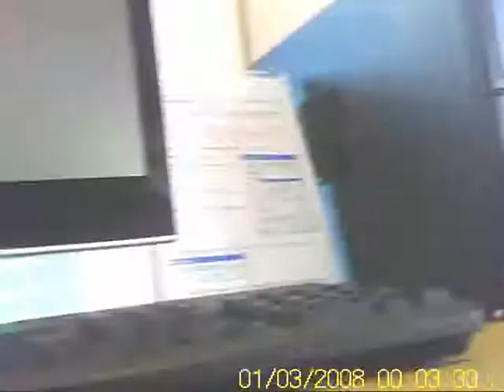Coast Weekend Unused Clips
Unused Clips Of The Coast Weekend Things Filmed That Might Not Be Interesting Or Something Like That.